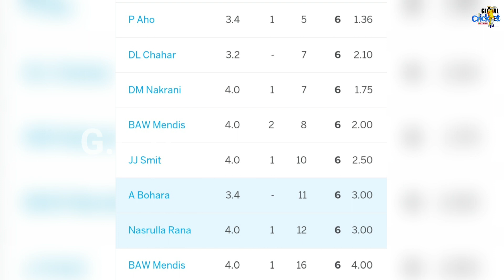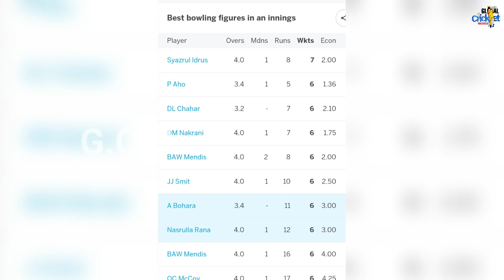Neapl ने लगाई रिकार्ड की छड़ी,Ms Dhoni On Abinash Bohara Record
nepal cricket
ms dhoni on kushal malla batting today
nepal vs maldives live
kushal malla
nepali cricket
nepal vs maldives
nepal cricket live
ms dhoni on nepal vs maldives
group a nepal mongolia maldives
ms dhoni on Abinash Bohara Record
nepal vs maldives in asian games 2023
nepal vs mongolia vs maldives cricket
nepal play against maldives in asian game
nepal vs mongolia live
nepal cricket match
ms dhoni on dipendra singh airee record
cricket nepal
dipendra singh fastest fifty
nepal vs mongolia
nepal vs mongolia highlights
nepal vs mongolia scorecard
nepal vs maldives score
nepal world record
Abinash Bohara 6 wicket record
nepal vs maldives t20
ms dhoni on maldives vs nepal
nepal vs maldives match highlights
nepal vs maldives cricket match
nepal vs mongolia asian game cricket
nepal vs mongolia cricket match Record
nepal cricket breaks record
nepal make world record in cricket history
records of nepali cricketer in the world
dipendra singh airee batting
34 balls Kushal Malla hundred
9 ball 50 runs dipendra singh
Abinash Bohara 6 wicket vs maldives